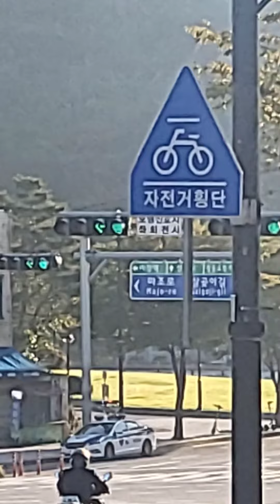스마트 순찰차 경광등 UP